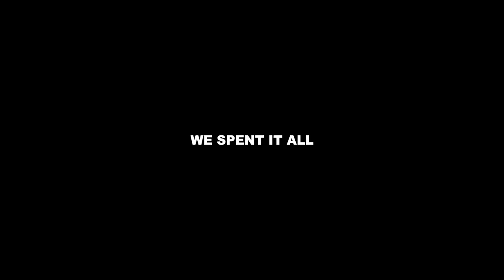Souvlakis - Cypriot God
Amazon Music

Lyrics:

born and raise in the xorko
with my crazy coisen kotsio
to many girls no moucho

summer time we cruising hit the thalassa take the karpouzin
fokou in the hillux, diplokampino fulled to the max change the lanes no indicator
hand out the window see you later pass the red patsi cant stop me, meso is to strong like rocky.

frappe, kouba, lemoni
put on speedos grab the rebani
andreas don’t come na pelani afou he doesn’t have the money.

your boy is just a poser,
your girl she got my poster,
mostache looking stronger
frappe in my holder
komboloui cant go slower
zivania never sober
fokou never colder
souvlakis taking over

yiayia hitting my phone

“yiayia calls to talk”

yiayia cooking up that good stuff
kleftico, souvla, sheftalia and that tasty pilafi

trying to make me proxenia with one xorkatiza
i say i don’t like her “but yiemou she has the money, good family and the xorafia

when i fly to london always economy but need to put kilos and take  the shoushouko halloumi for the family

everyone clapping and cheering  we finally made it we finally here
plane landed in the cold agglia pass me the scarf winter is here

palmers green & southgate is where i stay
my cousin niko & maria has the fishatiko in the harringay

when out in the london we go the elysee
mitropano pass me fire,
put me whiskey let’s get higher!
fourayra has souvlaki desire,
believe me i’m not a liar,
no one resist only admire,
my kormi i can’t deny her

your girl she’s got my poster,
mostache looking stronger
frape in my holder
zivania never sobar
fokou never colder
souvlakis taking over

mostache looking stronger
zivania never sobar
fokou never colder
souvlakis taking over